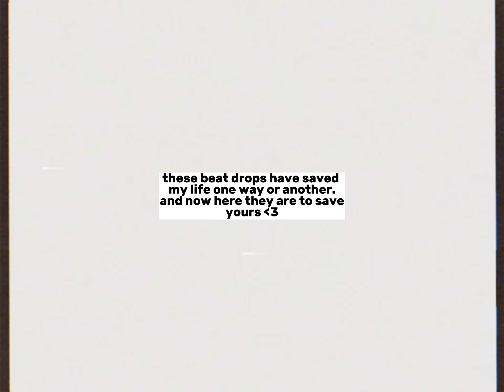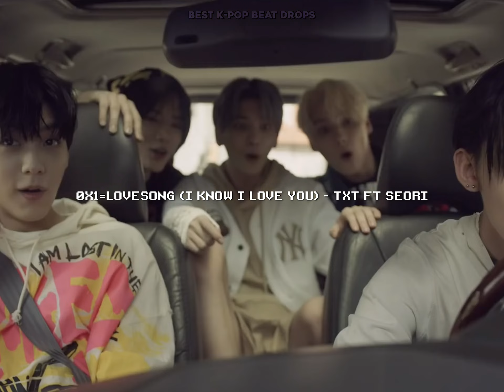k-pop beat drops that literally make me drop.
- name is mia :) or even mimi or moa … ty alisha & sanjana
- age : 15
- pronouns : she/they
- hispanic !
- artists/groups i stan : check carrd linked below !!

tags 0_0

k-pop YouTube music korea kpop pop songs bts blackpink twice le sserafim trending shorts bad noise music yg hybe jyp sm korean music love namjoon rm jungkook yoongi suga bts jung hoseok j-hope jimin jin taehyung v blackpink twice red velvet ktube hate dislike good music shorts south korea blackpink jennie jisoo blinks lisa rosé